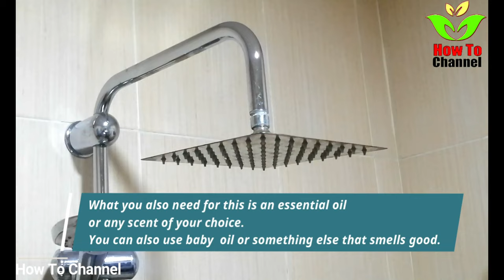THEREFORE, you should put a clothespin on your SHOWER 💥 (surprise) 🤯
Do you also want to know why you should
put a clothespin on your shower? Then be

sure to watch this video all the way to the
end. Instead of putting them on the shower,

you can also put them on the shower
door, or on your curtain, for example.

What you also need for this is an essential oil
or any scent of your choice. You can also use baby

oil or something else that smells good. The first
step is to apply this scent or essential oil to

the clothespin. A few drops should be enough. Now
you let it run over the clothespin a little bit,

so that also everywhere something of the smell
is and now you can hang it up then evenly in the

next step somewhere in the shower. Because
this gives you directly several advantages,

which I will present to you in a moment. This
is what my clothespin looks like now in the end

and I hang it on the top of my shower head. What
happens here now is that every time we shower, it

creates a really nice scent. Generally, of course,
it's a little hidden scent source in the bathroom

and it will always smell nice of the oil. And you
can also wet the clothespin with a different oil

each time. But especially when you take a shower,
and the hot steam passes by the clothespin,

the scent will really come out again. If you
just don't have a rain shower like I do here,

then you can also clip it to the shower door, or
the curtain, or anywhere else in the bathroom. So

if you want your bathroom to smell fresh all the
time, try this little trick. If you now also want